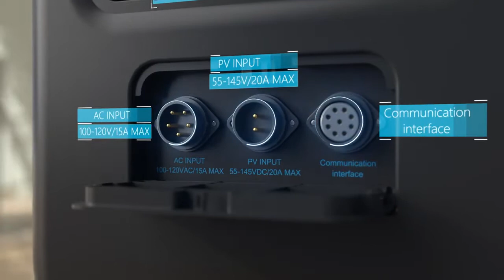BLUETTI EP500 & EP500Pro - The New Era of Home Backup Power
5100Wh LiFePO4 /1200W or 2400W MPPT Solar /Seamless UPS /240V Split Phase /6000+ Cycles /App & OTA Upgrade /100W USB-C /Charge Tesla.